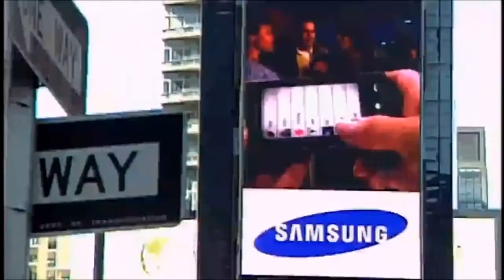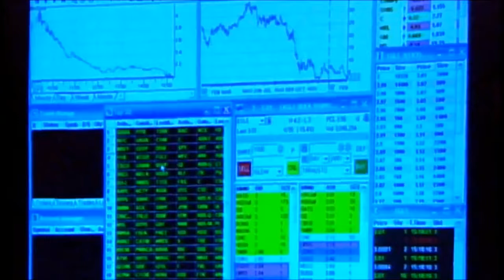Testimonials from a Real Day Trading Student